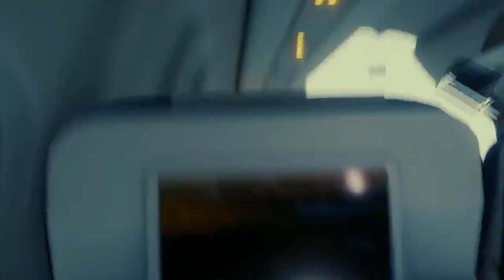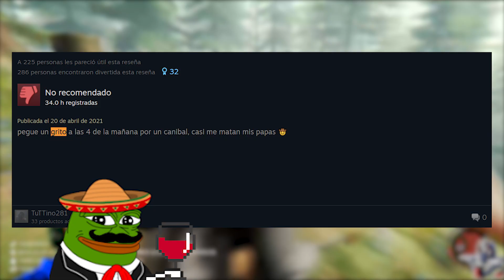THE FOREST ¿VALE LA PENA HOY?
The Forest es conocido desde su salida por ser uno de los videojuegos survival más interesantes, probablemente muchos de vosotros hayais visto alguna serie en youtube sobre este juego años atrás, pero hoy en día a fecha de 2022, sigue siendo un buen juego? o el tiempo le ha pasado factura y ya no merece la pena? asi que para que no tengais que comprobarlo vosotros, ya lo he hecho yo con un par de colegas... Y ahora a prepararse para la secuela: SONS OF THE FOREST, bueno eso si en algún momento llega a salir xdd